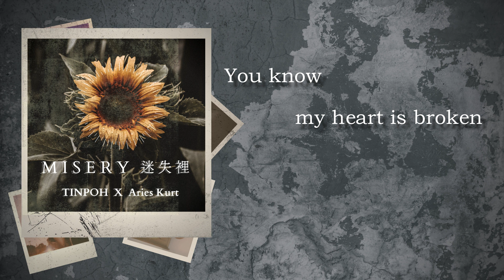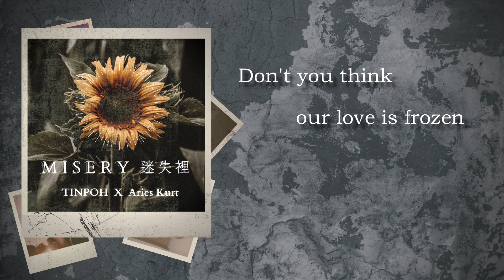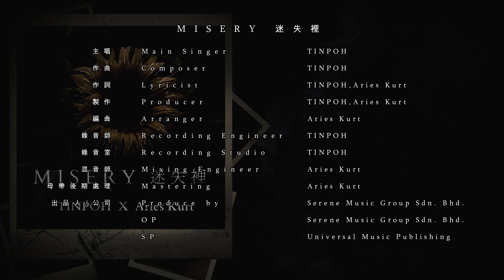TINPOH feat. Aries Kurt - 《MISERY迷失裡》【原创歌曲 Original Song】| Lyric Video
是否有深夜的时候,不经意的想起,
那位在我生命中,留下深深的烙印的人。
像是酷刑,像走不出的梦境,
一直处在迷失裡,逐渐窒息。
像是爱情,像被吹灭的热情,
一直处在极夜里,独自哭泣。

编曲中利用 Harp,营造不冷不热的环境感,
弦乐默默带起的希望,却被冷言调侃。

由 Diploma In Musicpreneur 的学生,为你带来《MISERY 迷失裡》的爱情故事吧~

【MISERY迷失裡歌词】
想起從前 那被磨滅的畫面
你模糊的側臉 在腦海裡逐漸褪色不見
記憶的碎片 填滿日記的每一頁
每一夜 像是不斷重複的情節
未實現的承諾 悄悄地殞落
是我太脆弱 說服不了自己也掙不脫枷鎖
持續的退後 向世界低頭 後
慢慢地墜入深淵
話語哽在喉咽
這回不去的童言
逐漸變成了夢魘

You know my heart is broken
and my mind is stolen
can’t breathe when you’re getting closer
please set me free
don’t you think our love is frozen
yeah endless darkness
was caught in a cage named MISERY
I can’t take no more I’m sorry

把你 藏在記憶深處
don‘t you know “你就是我的救贖“
這舊時代的破心態
把你當成我的依賴
邊期待邊怕被傷害
這大概是我的病態
locked in 無盡的隧道
哭泣的配角 在獨行中悲号
you occupied my every sight
guess i’m gonna say goodbye
hand you a sunflower
也許我想通了
比起 lover 更適合當個過客

I'm sorry
I'm sorry

【Credit List】
主唱歌手 Main Singer：TINPOH
作曲人 Composer：TINPOH
作词人 Lyricist： TINPOH, Aries Kurt
Original Publisher (OP)：Serene Music Group Sdn Bhd
Sub Publisher (SP)：Universal Music Publishing
制作人 Producer：TINPOH,Aries Kurt
编曲人 Arranger： Aries Kurt
录音师 Recording Engineer：TINPOH
录音室 Recording Studio： TINPOH
混音师 Mixing Engineer：Aries Kurt
母带后期处理 Mastering：Aries Kurt
出品人/公司 Produce by：Serene Music Group Sdn Bhd